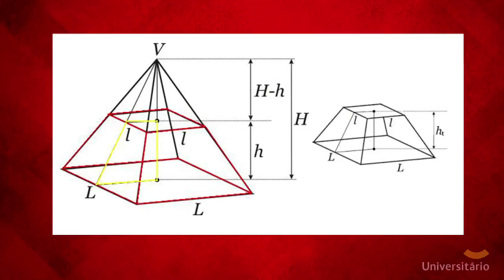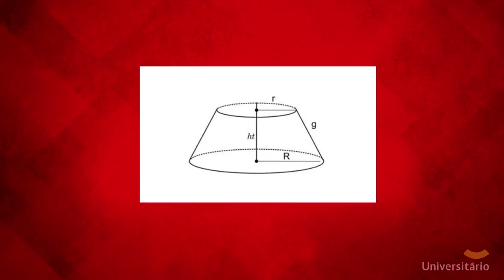Classificação dos Sólidos | EnemTube